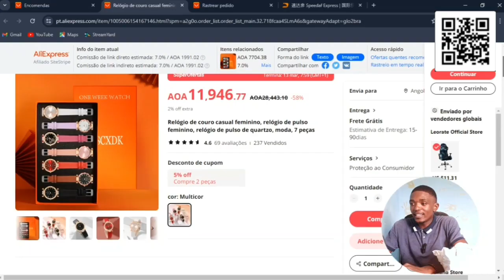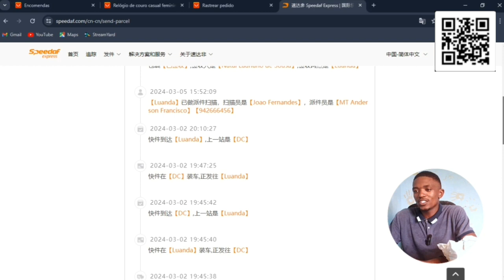GRANDE NEGÓCIO NO ALIEXPRESS PRODUTO PARA REVENDER UBOXING|2024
Neste vídeo farei um uboxing de um produto milionário para revender aqui em Angola acusto benefício não perca está oportunidade e fica ligado no vídeo para veres tudo.
Eu sei que você já imaginou ter uma renda extra mensal que te permitisse realizar os seus sonhos, viajar, cuidar da sua família 👪, ajudar seus amigos, comprar coisas que você sempre quis.. Pós este é o canal certo pra ti, fica ligado ao canal que vais encontrar vários conteúdos sobre renda extra pela Internet e como ter um negócio de sucesso.
Você só precisa prestar atenção com cuidado, anotar e pôr em prática, tá preparado?